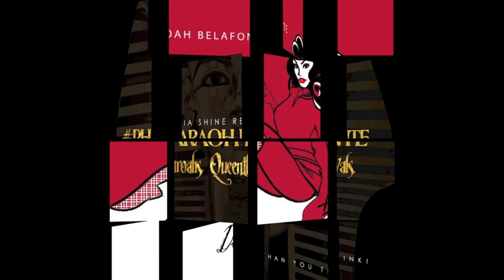Dirty Shirley by Pharaoh Belafonte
This song is about a woman and a drink. Search for the Video and download the Ep Pharaohs QueenThangs & Festivals